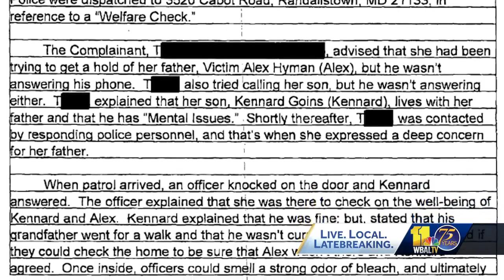Police: Suspect charged with killing of grandparents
Baltimore County police charged a 24-year-old man with murder in the killings of his great-grandmother and grandfather.  Police said an 86-year-old woman and a 73-year-old man were found Sunday evening in the 3500 block of Cabot Road in Randallstown. Police were conducting a wellness check after the daughter of one of the victims said she couldn't get in contact with him.  Homicide detectives have charged Kennard Goins, 24, with two counts of first-degree murder in the deaths of his great-grandmother and grandfather, according to police.